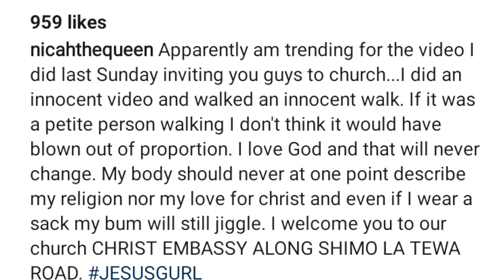Wife Material Season 2 Is Back Is It Really Worth It/ Nicah Posts Butt Thirst Traps